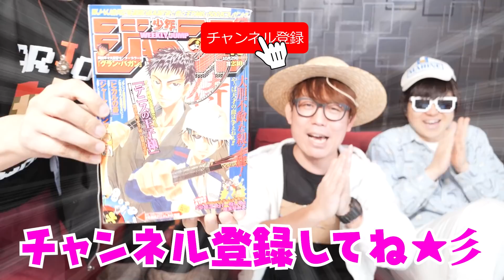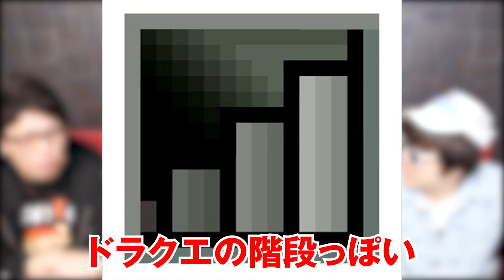アラバスタ編はついにクライマックス!!実はプルトンの眠る場所が描かれていた!?そして誰も気づいていない物語ラスボスの正体とは？【 ワンピース 203話 】※ジャンプネタバレ注意 考察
ワンピース 最新203話 の感想と考察をお話しいたします！
ゲストにオネガイシマス海賊団!!!さんをお招きして、今週のワンピースについて語ります！
アラバスタ編はこの後どんなクライマックスを迎える？
ジャンプのネタバレを含みますので、コミックス派の方はご注意くださいませ

▼新チャンネル「オネガイシマス海賊団!!!【漫画・アニメチャンネル】」はこちら！

■とーやが1人で全国5都市を回るソロツアー！
2022年2月6日(日) SPiCE SAPPORO
2022年2月12日(土) 梅田Zeela
2022年2月13日(日) BAR VECTOR
2022年2月23日(水・祝) THE BRIDGE YOKOHAMA
2022年2月26日(土) Voodoo lounge

2021年12月11日(土) 10:00～
¥3,500（先着順／自由席）

2022年4月3日(日) 恵比寿ザ・ガーデンルーム
コヤッキーチャンネル/オネガイシマス海賊団!!!

チケット販売日
2021年12月12日(日) 10:00～
¥5,500（先着順／全席指定）

■コヤッキーBIRTHDAY2021-コヤとや大忘年会-
12/18（土）阿佐ヶ谷ロフトA 12:00/13:00
配信チケット購入者限定豪華プレゼント有！

配信チケットはこちらから！
（アーカイブは2022年1月1日23:59まで視聴可能）

▼【20時更新】マシュー部長と部員とーやのコヤチャンポケカ部始まりました！

▼コヤチャン新グッズ発売中！
ご購入はTKF ONLINEから

JOYSOUND MAX
JOYSOUND f1
JOYSOUND 響II

なんとMV付きのカラオケ配信です✨

▼サブチャンネル「コヤチャンクルーの休日」

ワンピース ジャンプ 203話 考察 オネガイシマス海賊団 コラボ